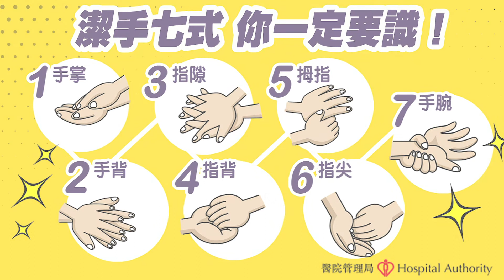【防感染•你要知：洗手的技巧】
手部衞生是預防感染最有效的方法，醫管局總感染控制主任賴偉文醫生透過短片與大家分享「潔手七式」。